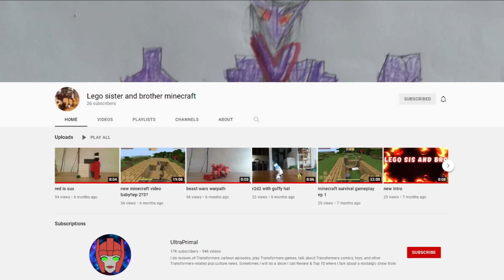Roasting Beast Machines The Sequel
In today's video I make good on my threat to force you all to look at more Beast Machines.